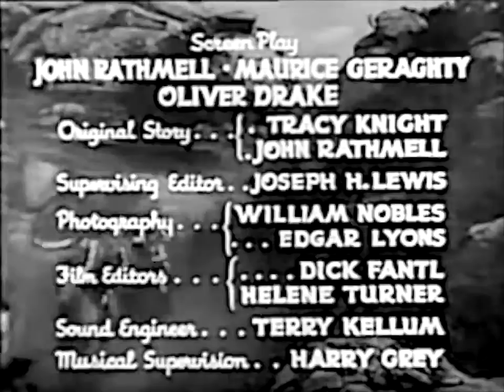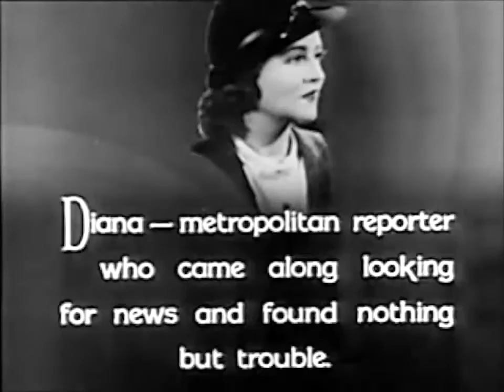UNDERSEA KINGDOM (1936) Episode 8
Undersea Kingdom (1936) is a Republic Pictures 12 chapter film serial released in response to Universal's Flash Gordon.[2] It was the second of the sixty-six serials made by Republic. In 1966 scenes from the serial were edited into a 100-minute television film titled Sharad of Atlantis.